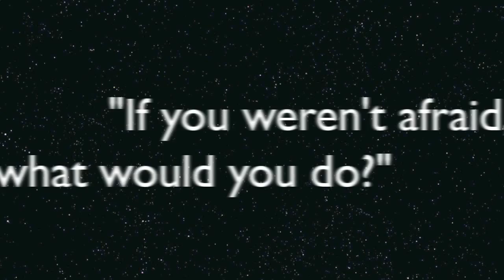Free Freestyling Throughout NYC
Show Me (feat. Chris Brown)
Album My Own Lane
Authors Chris Brown, Brian Todd Collins, Dijon McFarlane, Eric Bellinger, Christian Jones, Jeremy Felton, Allen George & Craig McFarlane